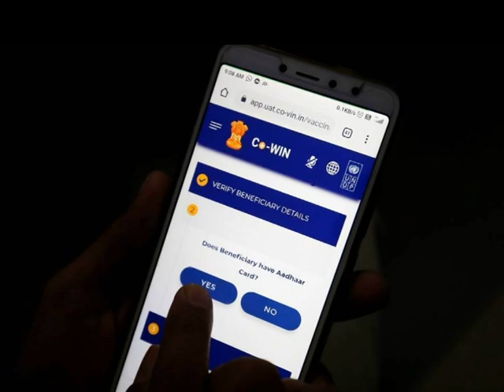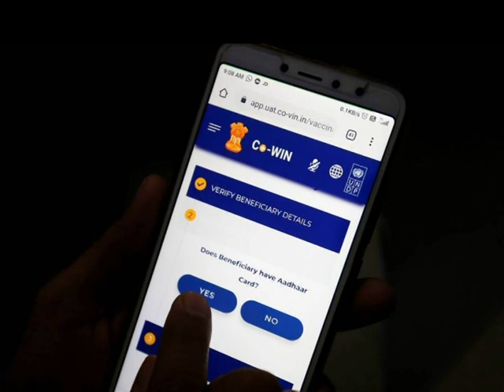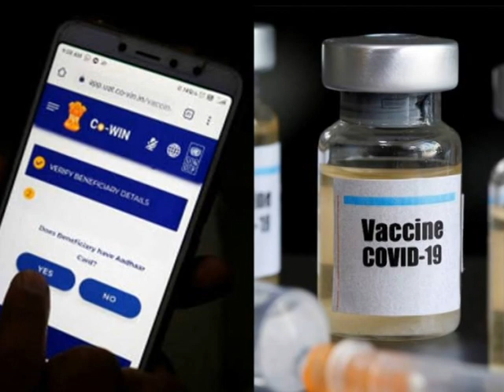Centre allows onsite registration for 18-44 age group on coWIN at govt. Centres